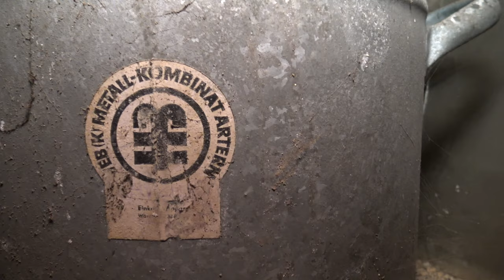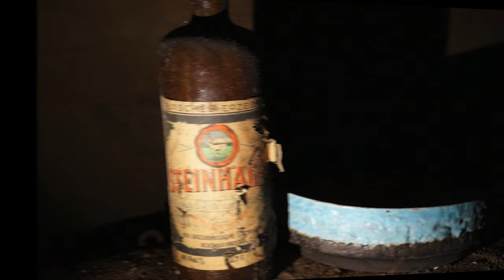Verlassenes Leutzscher Eckhaus | 090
Diese Woche zeigen wir Euch ein Wohnhaus aus der Gründerzeit von 1899. In Leutzsch gibt es heute zum eine Menge solcher Wohnhäuser - bloß gut! Schaut man beispielsweise nach Berlin wo im Krieg fast alles zerstört wurde findet man Plattenbauten oder Wohnhäuser aus den Sechziger- & Siebzigern. Umso besser dass es eben heute noch so viele Gebäude hier in Leipzig gibt - Leider steht dieses hier noch immer leer aber das erzähl ich Euch alles im Video - viel Spaß

Aktuelles Equipment

Ehemalige Geräte

SAMSUNG GALAXY NOTE 3, EDGE, 5, 8 & 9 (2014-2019)